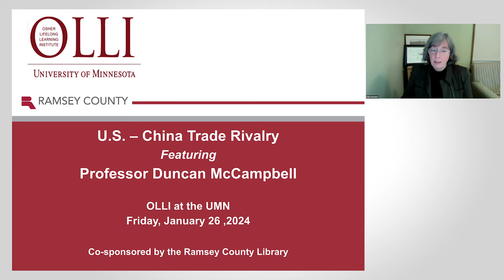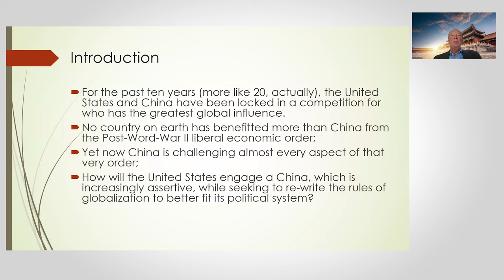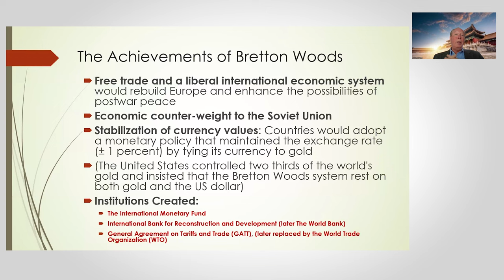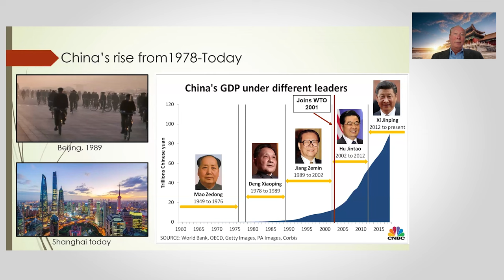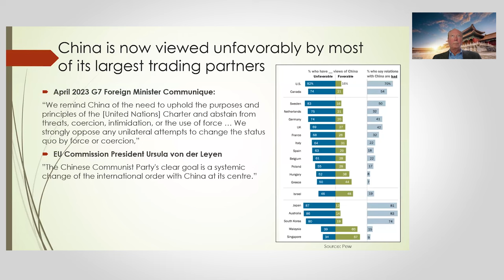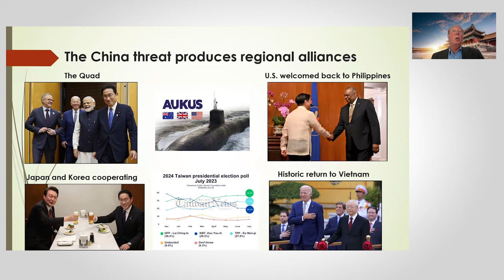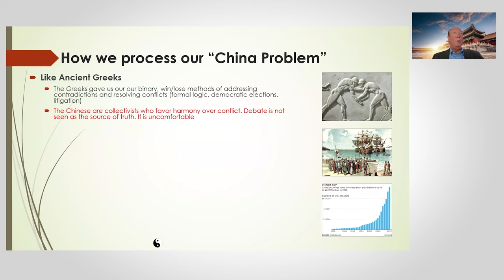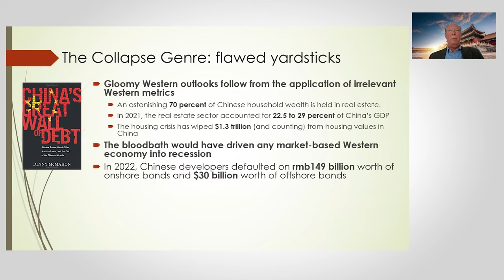Great Decisions: U.S. – China Trade Rivalry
Speaker: Duncan McCampbell
Join us as we partner again with the Ramsey County
Library, Global Minnesota, and the Foreign Policy
Association for our annual Great Decisions series on
the most critical international issues facing America.
Study the issues and join the discussions led by expert
speakers. Ten copies of the Briefing Book for this series
are available for checkout through the generosity of
Global Minnesota.